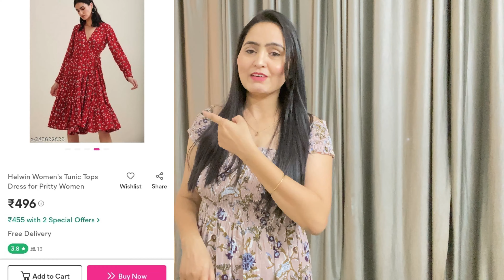Meesho haul/Meesho haul of your choice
1. Red floral printed dress code- 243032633

2.Blue floral printed dress code- 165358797

3. Blue  net Anarkali code- 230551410

4. Blue printed Anarkali code- 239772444

           supersarita007

Name: Sarita Shukla
Height : 5feet 6inch
Size:   Small but some time medium depending upon the brand.

Hello my Darling. I hope you all doing good so i am back with another amazing video i hope you❤ will like it too.

   MY INSTA HANDLE IS 👇

I'm on Instagram as @supersarita007. Install the app to follow my photos and videos.

ALL THE CONTENT IN THIS CHANNEL MADE BY ME (SUPER SARITA CORNER) CHANNEL OWNER.
BEFOR USING ANY OF THE CONTENT FROM MY VIDEOS PLEASE TAKE PERMISSION.